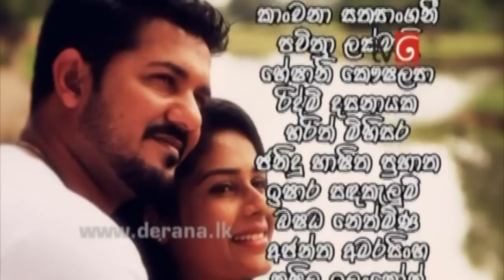Ridee Pahan Episode 82 25th March 2015